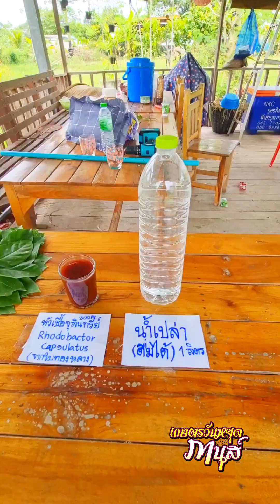วิธีทำจุลินทรีย์สังเคราะห์แสงจากใบทองหลาง มีประโยชน์มากมายช่วยปลดปล่อยธาตุอาหาร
วิธีทำจุลินทรีย์สังเคราะห์แสงจากใบทองหลาง มีประโยชน์มากมายช่วยปลดปล่อยธาตุอาหารช่วยตรึงไนโตรเจนเพิ่มไนโตรเจนให้กับพืช เร่งการแตกรากได้ดี ทำให้พืชโตแข็งแรง ใบเขียวใบกรอบ พืชทนต่อภาวะดินเค็ม ไม้ดอกไม้ประดับ ไปไม้ยืนต้นสมบูรณ์โตไวรักษาโรครากเน่าโคนเน่าในทุเรียนได้ดี